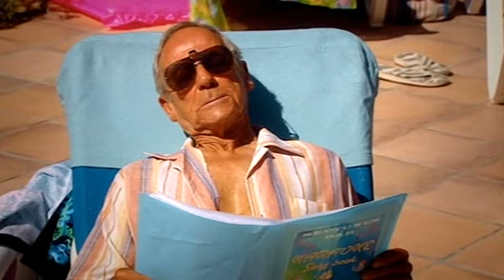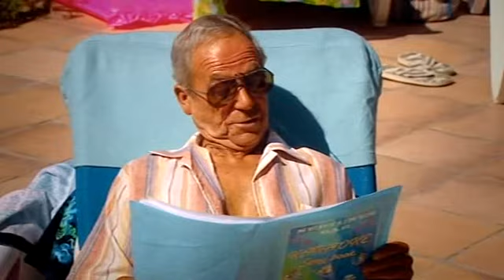Benidorm Series 2 ep 2 2008 22m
Martin and Kate find themselves babysitting Telle's baby, Coolio. Mel asks a question that shocks everyone especially Madge.